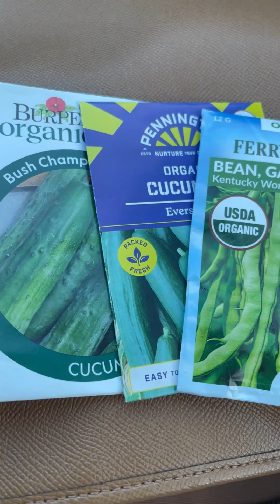ซื้อกระถางเตรียมปลูกผักหน้าหนาวกันค่ะ#เท็กซัส#อเมริกา